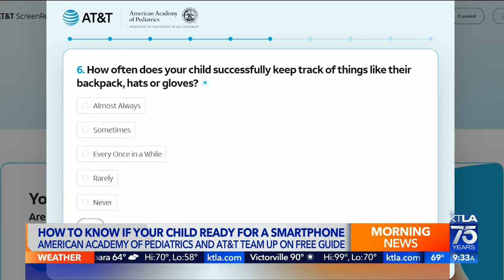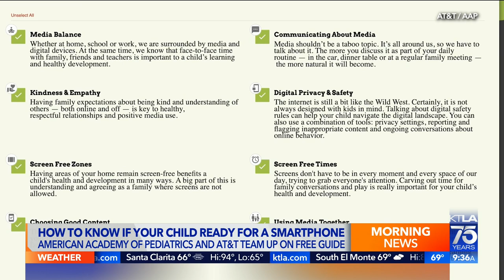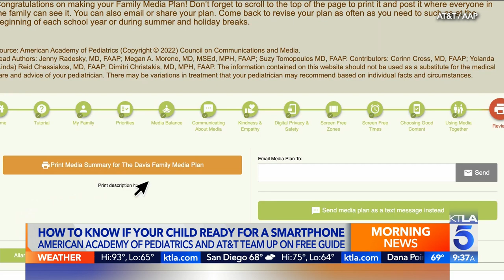How to Know if Your Child is Ready for a Smartphone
This segment aired on KTLA Weekend Morning News on July 24, 2022.